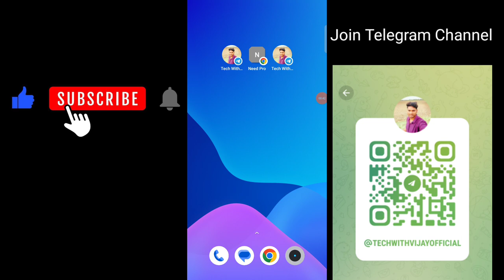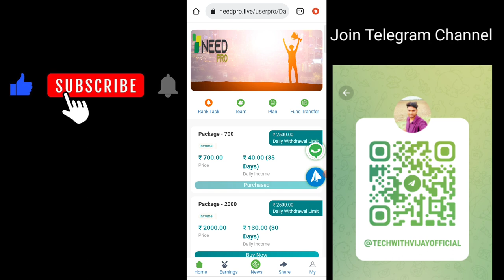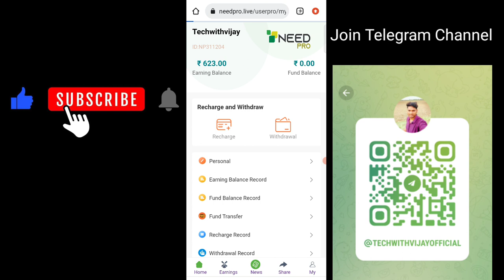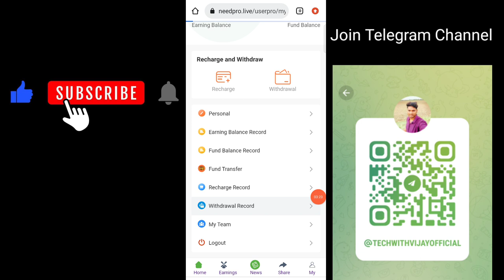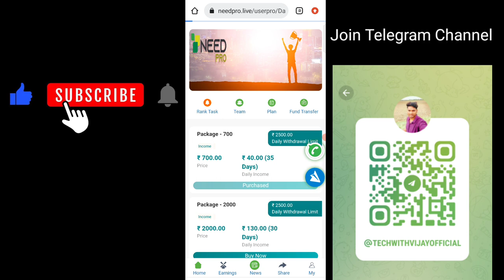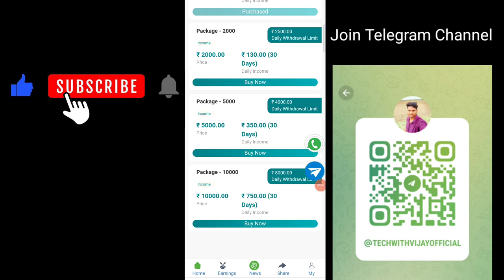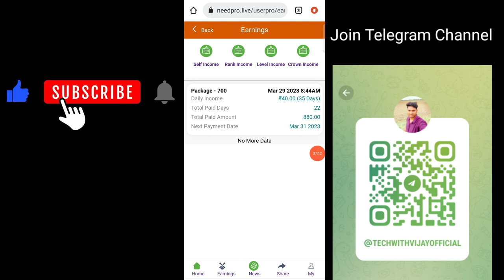Need Pro App kab tak chalega | Need Pro Earning App | Need Pro App real or fake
Need Pro App payment proof | Need Pro App kab tak chalega | Need Pro App Real Or Fake | Need Pro

🤑 Need pro App download link🤑

need pro App se daily earning kaise hota  hai
need pro earning app

2022 earning app
 earning apps
2022 best power bank app

Disclamer -:
धन्यवाद 🙏🙏🙏